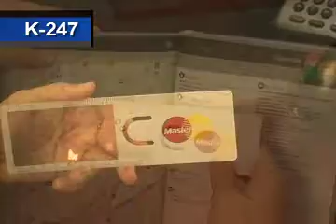Office The Easy Reader Magnifier Ruler item # K 247